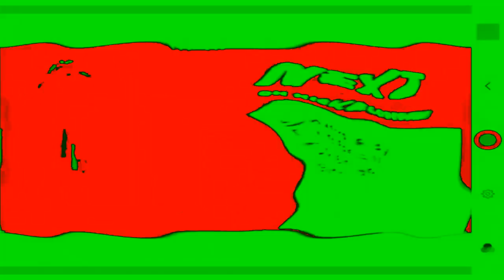Preview 2 100STUFF V752 AVS Effects Part 1 In New years eve major